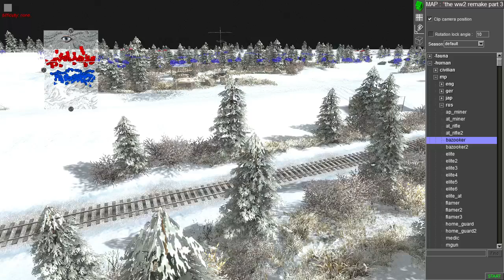Men of War Assault Squad 2 german invasion of russia